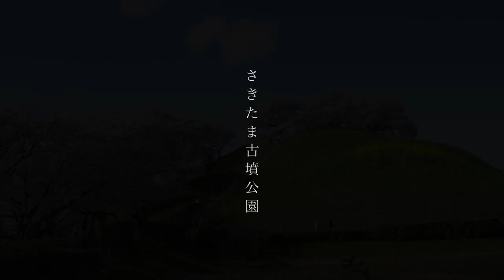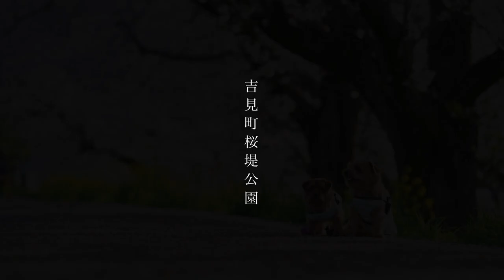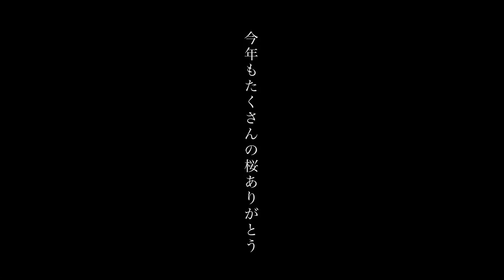桜さんぽ 2022 | Cherry-blossom viewing walk with Norfolk Terrier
今年もたくさんお花見さんぽができました。

【Profile】
Hop(ホップ)♂  Norfolk terrier　　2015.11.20-
Emi(エミ)♀　Norfolk terrier　　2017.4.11-

Filming Equipment:
SONY ILCE-7M4
TAMRON 28-75mm F2.8 DiIII RXD (Model A036)
SONY SEL20F18G
SONY SEL135F18GM
NISI Black mist filter 1/8
NISI 82mm ND-Vario Pro Nano 1.5-5stop